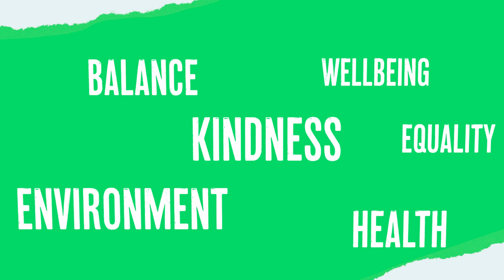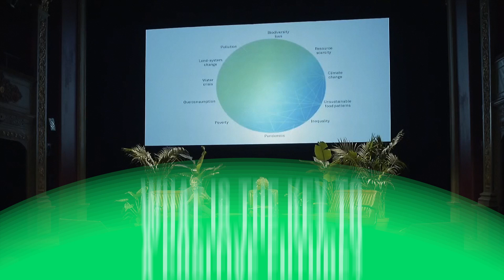Annual Meeting Bites: Insights from Triodos Bank's chief economist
The Triodos Bank UK Annual Meeting is a chance for our community of customers, changemakers, partners, and friends of the bank to come together and connect over the conscious use of money.

Hosted by Gillian Burke, we invited our chief economist Hans Stegeman to discuss our mission to create a prosperous life for all people on a thriving  planet.

Head to our website to learn more about sustainable banking